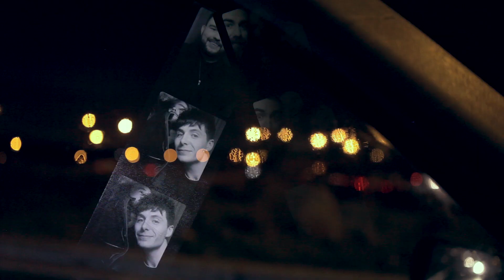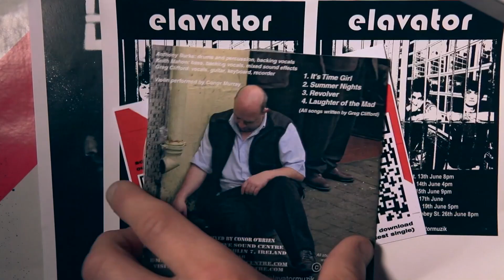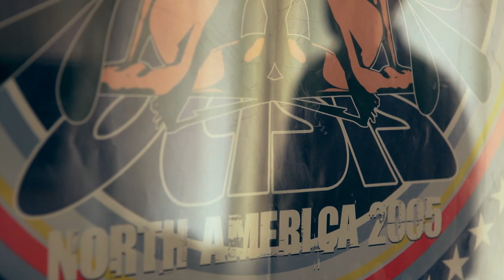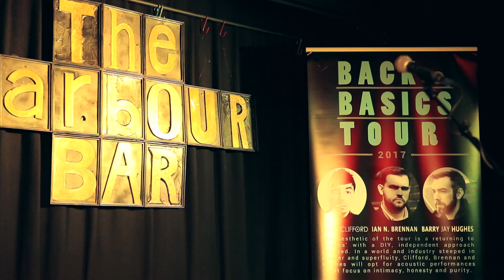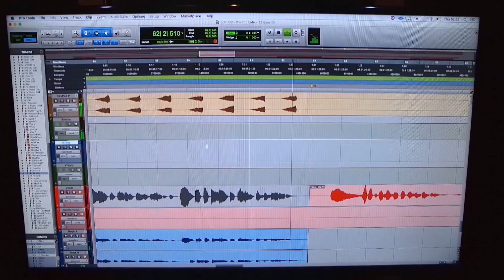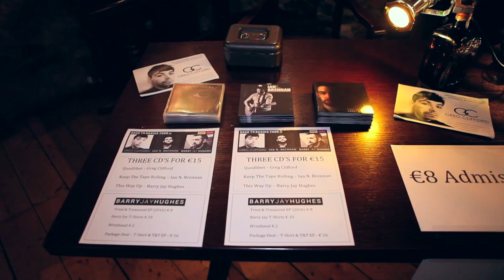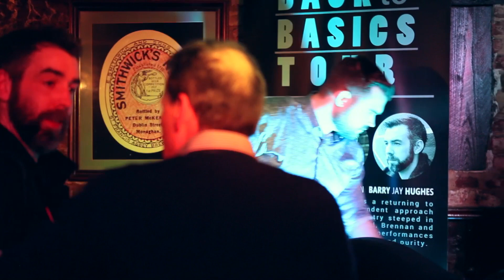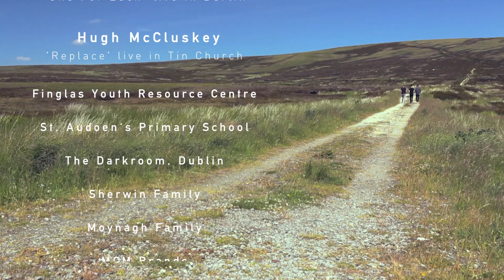Back to Basics Tour Documentary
The ‘Back to Basics Tour’ music documentary, created by CLIFFORD CLIFFORD Productions, offers an authentic and genuine insight into the world of unsigned and independent musicians creating and promoting their material in Ireland. The documentary follows songsters Greg Clifford, Barry Jay Hughes and Ian N. Brennan, as they take on a self-funded and booked 17-show tour of the country over 3 weeks, as they attempt to find success or solace in an ambiguous and cluttered industry.

The tour aesthetic was one of grassroots DIY graft, with an emphasis placed on pure, honest and stripped back acoustic performances. Recognising and working sensibly within limitations and parameters was key, as was 'bringing music back to its simplest form... bringing it all back to basics'.

Filmmakers CLIFFORD CLIFFORD Productions embrace and embody the tour aesthetic as they venture into the unknown and throw themselves into the realm of possibility with their debut documentary. Dave and Greg Clifford, father and son, team up to create an important original film that not only documents new music and live performances but also reveals humour and traits indigenous to the people of Ireland in the various counties they visited. The documentary offers a true, unfiltered representation of Ireland and a captures a snapshot in time of Irish society within this cultural context.